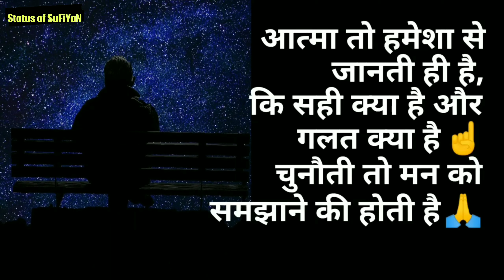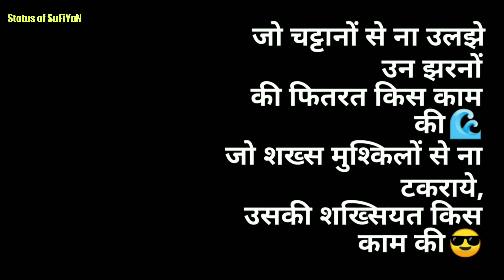Dare, Learn, Success Status Shayari Quotes Sunday #121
Whatsapp best status in Hindi